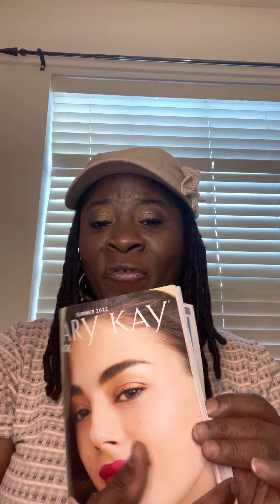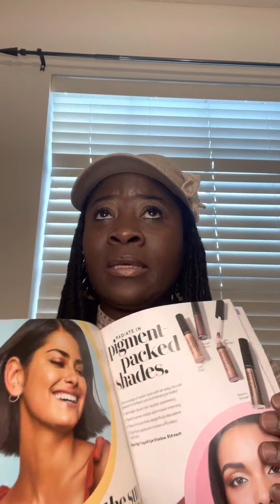You Will LOVE MARY KAY!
Besides the $30 fee for your consultant number, your own website, and a PROPAY account which allows you to process credit/debit cards on-the-go, starting your own business gives you access to ALL THE REGULAR PRODUCTS AND the Limited-Edition products the company puts out throughout the year!  To continue being able to get all your products at ONLY HALF PRICE, you can make FOUR $225 purchases throughout the year - or just ONE.  That 1-time purchase will allow you to keep your consultant number.  There’s no pressure to do anything else that Mary Kay is about, BUT WHENEVER YOU WOULD LIKE TO DO THAT, YOU CAN MAKE THAT DECISION!  I will be SO GLAD to be your teammate if you choose to come in!  Love and blessings to you!